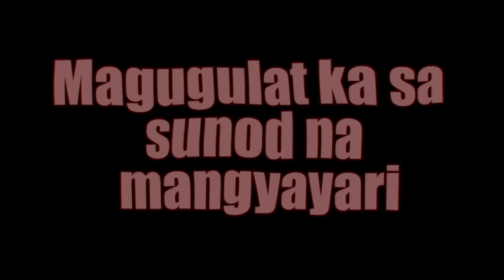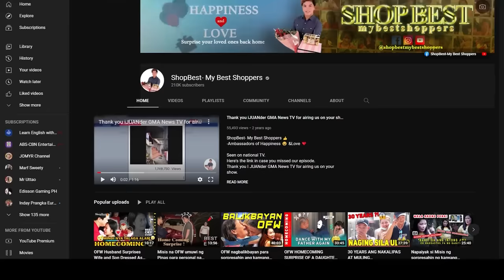Balik Bayan Box GALIT na pinababalik ni Misis sa nagpadalang OFW ? Bakit kaya ?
KUMULO ANG DUGO NI MISIS DAHIL SA DUMATING NA PACKAGE !

BAKIT AKO MAGBABAYAD NG SHIPPING ?😡 IBALIK NYO YAN !!😡

Tingnan: Nasira ang araw ni misis dahil sa dumating na package  na hindi niya inorder online pero ang hindi niya alam ang araw na ito ay hindi niya malilimutan dahil ito pala ay pa birthday surprsise ng kanyang mister na isang  OFW sa Japan.

Mrs. Jovesil Ontar Binuya  🎉🥳🎂
of Palauig Zambales

Sorpresang handog mula sa isang butihin at mapagmahal na asawa na si sir Bruce Bryan Novicio Binuya na isang OFW na nakabase pa sa Japan.

PS
May gusto ka rin bang sorpresahin?
We love to help you 🤗❤️
Thank you and Happy Surprising 😍